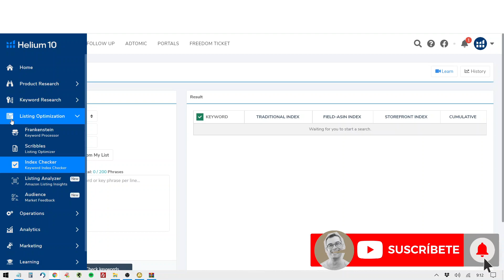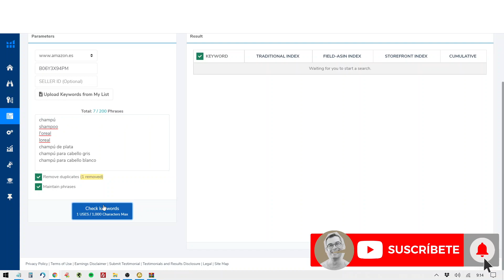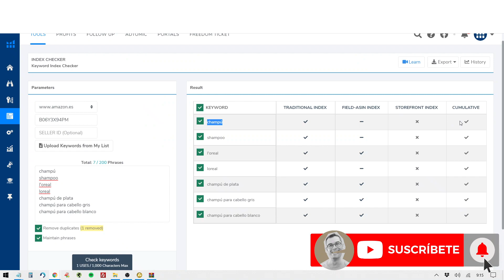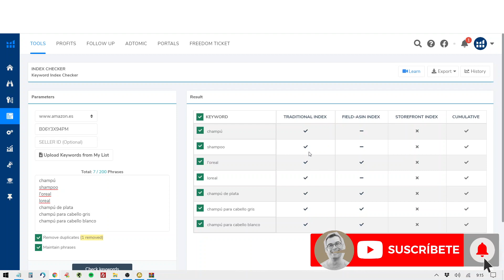🎯 Cómo usar Helium 10 ➡️ Clase 8/22 - Index Checker para optimización de listings +【 20% DESCUENTO】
Clase 8 de 22 del curso de cómo usar Helium 10

En este caso veremos la herramienta para LISTING OPTIMIZATION llamada INDEX CHECKER, que nos permite introducir una serie de palabras clave y ver si el motor de búsqueda de Amazon (A9) tiene nuestros productos indexados para las búsquedas de esas palabras clave.

CLASE A CLASE

Helium 10 es la mejor multiherramienta para vendedores de Amazon o Amazon Sellers.

Sirve para muchos países y tiene 22 funcionalidades que te explicamos en vídeos cortos muy prácticos +【 DESCUENTO 】

Todos los vídeos en español y hechos por Jordi Ordóñez, Partner oficial de Helium10

El mejor tutorial en español de Helium 10 y opiniones + reseñas sobre la herramienta.

Me llamo Jordi Ordóñez y trabajo como consultor eCommerce / Amazon.

Estudié Publicidad y Relaciones Públicas en la Universitat Ramon Llull donde, además, hice un Posgrado en Marketing Interactivo.

Servicios
Consultoría ecommerce
Análisis de negocio, producto, competencia
Análisis de procesos logísticos
Análisis de UX, conversiones

Vender en Amazon / consultoría Amazon
Consultoría estratégica sobre cómo entrar a vender en Amazon
SEO en Amazon
Campañas de PPC en Amazon
Formación en Amazon Seller
Formación en Amazon Vendor

SEO
Auditoría de posicionamiento
SEO técnico
Análisis de contenidos

Clientes
Mellerware
Havaianas
Maxcolchon
Kaaten
Sakai Laboratorios
Daewoo
Douglas
Apli
Estrella Damm
Bella Aurora
Codorniu
Intersport
Kern Pharma
La Mallorquina
Textura
Castañer

Colaboro escribiendo posts en:
La Vanguardia
Revista Emprendedores
eCommerce-news.es
Marketing4ecommerce
SEMRush
Shopify
Y otros

Mis newsletters
All4Marketplaces: newsletter semanal sobre Amazon y otros marketplaces

Amazon’s Newsletter: newsletter bi semanal sobre Amazon en USA

Partner de
Helium 10
Jungle Scout
Avask
Sellzone
Helium 10 Seller Solutions Hub Partner